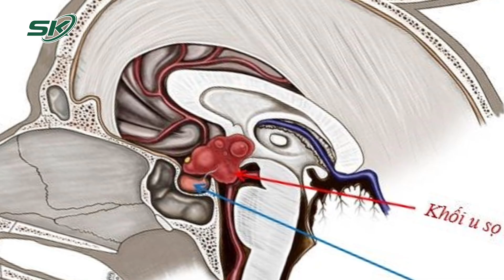TP.HCM: Mờ Mắt, Đau Đầu, Đi Khám Phát Hiện Khối U Sọ Hầu Hiếm Gặp | SKĐS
SKĐS | Anh T.K.T (50 tuổi, ngụ TP.HCM) bị đau đầu, 2 mắt mờ dần trong khoảng 3 tuần nay nên đến bệnh viện thăm khám.

Mời quý vị và các bạn xem thêm: Nguyên Phó Cục Trưởng Bộ Y Tế Bị Lợi Dụng Hình Ảnh Danh Tính Để Lừa Đảo Bán Hàng